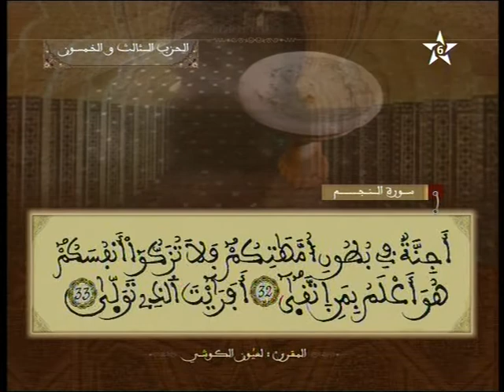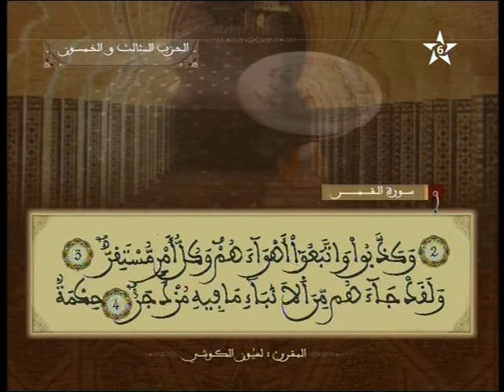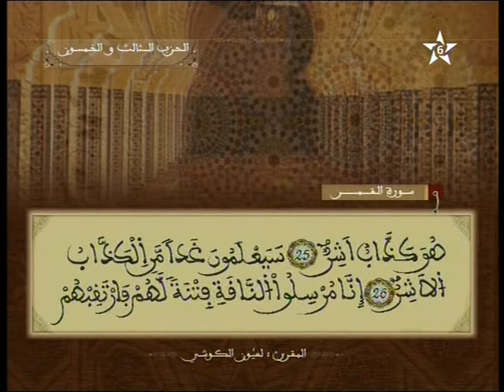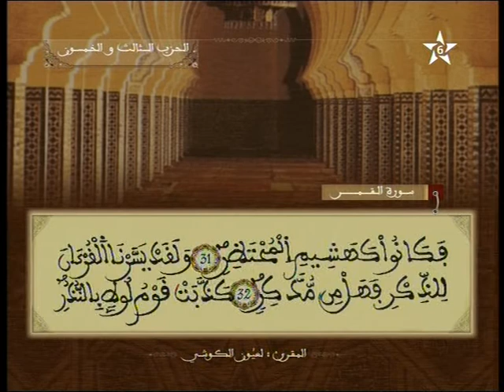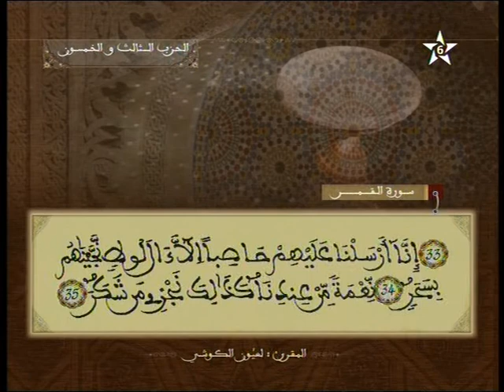الشيخ العيون الكوشى تلاوه من سورة الطور